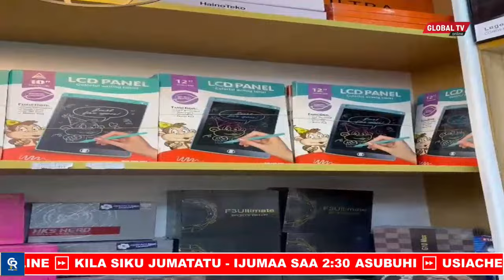🔴Live: KIMEUMANA CCM na LUHAGA MPINA / MAKONDA -"LOWASSA ALISEMA CCM KUNA WANAFKI-AMEBEBA DHAMBI.."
🔴Live: KIMEUMANA CCM na LUHAGA MPINA / MAKONDA -"LOWASSA ALISEMA CCM KUNA WANAFKI - AMEBEBA DHAMBI / UGONJWA wa MACHO BALAA | FRONT PAGE.

Karibu kutazama na kusikiliza na kutazama Kipindi cha FRONT PAGE kila siku kuanzia JUMATATU hadi IJUMAA kuanzia Saa 2:30 Asubuhi...